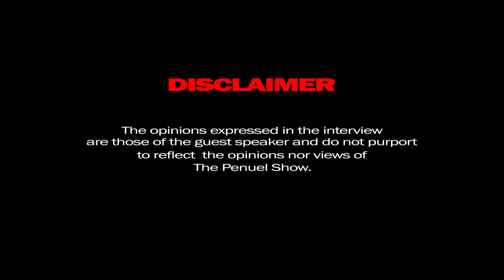Penuel The Black Pen In Conversation with Zimasa "Mooshtaffa" Vabaza, BRICS, Russia, China, ANC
THE PENUEL SHOW WITH ZIMASA VABAZA

00:00 - INTRO
00:05 - Show begins
02:00 - Different forms of media
03:58 - Limiting censorship within media
07:03 - Neutral platforms for differing opinions
10:45 - Farm killings & propaganda
16:00 - Western propaganda & misinformation
19:00 - Naivety vs propaganda
23:50 - The cycles of power
26:47 - Understanding USA's global power
28:40 - USA's abuse of power
30:09 - Similarities between USA & Apartheid government
34:29 - Thoughts on BRICS summit
40:55 - Sanctions & alliances
47:36 - Limitation of information & knowledge
50:50 - Why do you want people to be informed?
58:30 - Money & inflation
1:00:28 - Fractional reserve banking
1:04:45 - Sharia law
1:06:25 - Debt & inflation
1:07:48 - Pay disparities between genders
1:11:25 - Similarities between bank interests & business mark-ups
1:12:58 - BRICS bank & currency
1:16:58 - What are bonds?
1:17:50 - De-Dollarisation
1:19:20 - What's your overall view of the BRICS summit?
1:21:15 - Herman Mashaba on BRICS
1:22:50 - Adopting ideologies from existing systems
1:25:57 - Building communities through enslavement
1:31:55 - Social welfare
1:35:20 - Are you willing to stand up for your community
1:37:58 - What's your rough estimate for one's exit plan?
1:41:35 - Penuel's thoughts
1:44:42 - China trip
2:01:15 - Promoting entrepreneurship
2:03:25 - China's "serve the people first" bias
2:04:45 - Shanghai
2:10:00 - Understanding value chains
2:11:52 - What made China, esp. Shanghai successful
2:14:05 - Shenzhen
2:17:23 - Naval Ravikant on Joe Rogan Experience
2:20:25 - Importance of communal building
2:25:00 - China's succession planning
2:26:25 - Closing comments
2:31:45 - ENDS

Timestamps created by Khwezi Ndlovu.